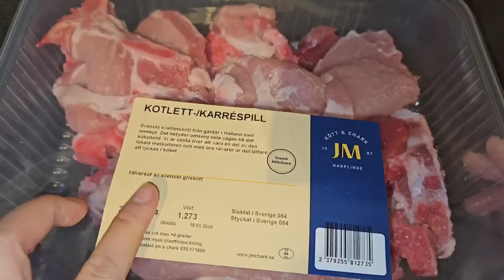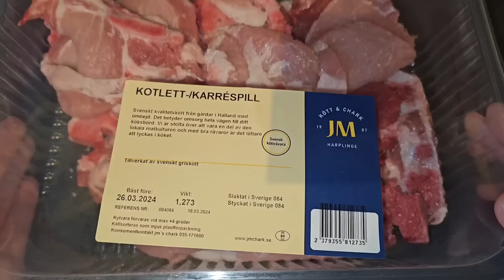🇸🇪231/Si gặp Y tá trường Học/ Peter đói bụng Như nấu bữa ăn nhanh gọn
Hành trình đi tàu điện gặp bác sĩ tư vấn trước khi Si nhổ răng.
Vy khóc nức nở vì?